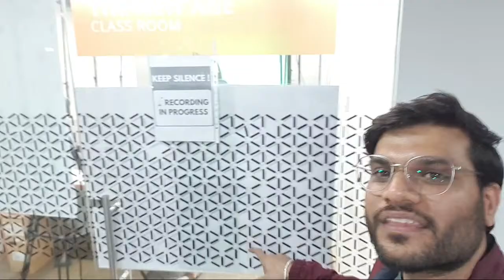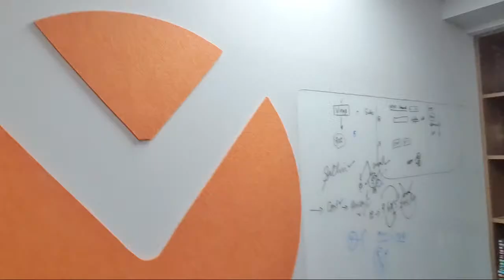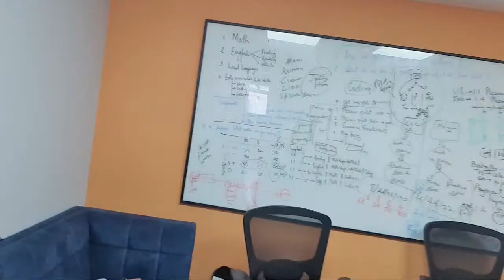Vedantu Office Tour ( Banglore) | आओ देखे Teachers Office Live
🚀📚 Hi! I’m Arvind Arora Sir. In this video, you can watch the brand new office of Vedantu innovations which is located in Bangalore, India. Watch the Complete video and know how Vedantu Office infrastructure, Vedantu staff work-life, how they work, office canteen, etc.

➡️Get NEET 2021 Crash Course@ 8000 Use CODE - AANEET, Please

Feel free to spread the word – share the videos with your friends and classmates. We are discussing all Important Chapters for the 12th CBSE Board in the series "12th Board Sprint".